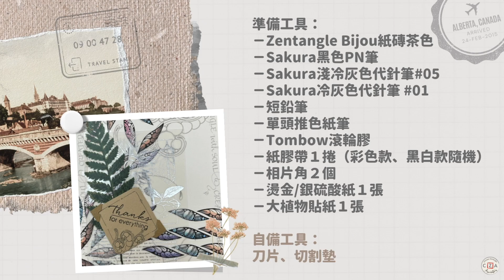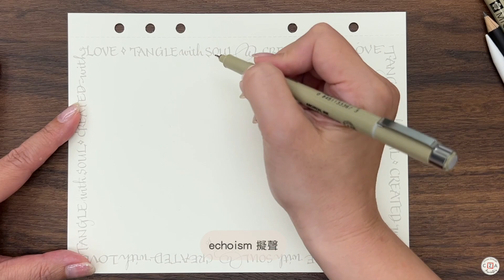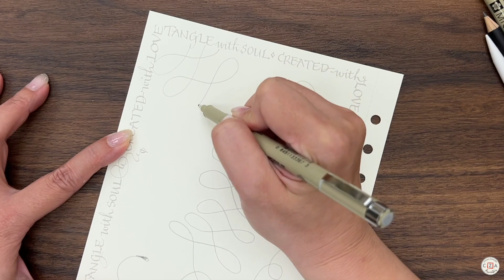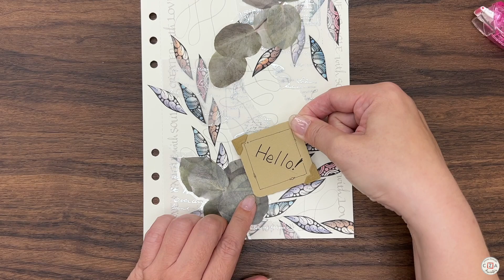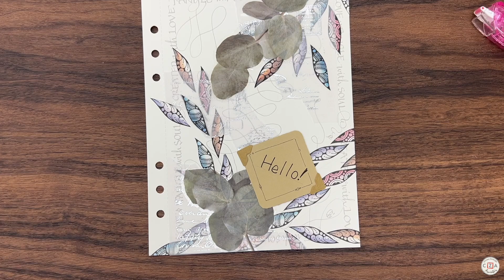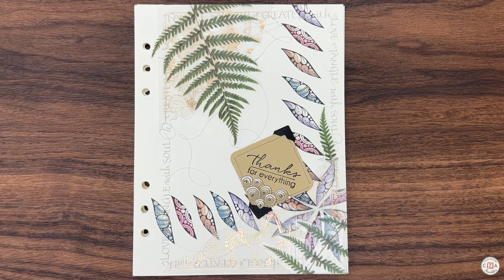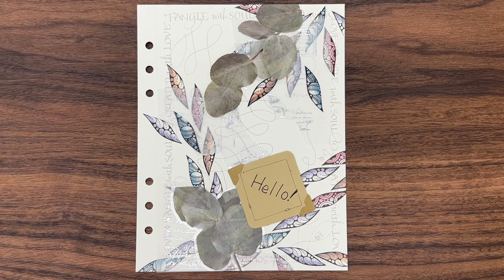Tangle for Health 2023 - 第２篇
🎥 Let’s Tangle for Health 2023－第２篇

歡迎來到Tangle For Health 2023系列的第2支影片，讓我們一起跟著Shaochi來完成第2張Tangle Life的作品！

在這次的系列影片中，我們會使用到Tangle For Health 2023材料包裡的工具與材料，同時我們也鼓勵大家使用任何手邊的材料一起創作。

影片當中所使用到的圖樣有以下 ——

當你完成後可以將自己的創作上傳至下方連結、Zentangle Mosaic app或者您的社群平台，並使用以下主題標籤Hashtag ——

❤貼心提醒：若將作品通過連結上傳，即願意提供給本會作為作品展示用。